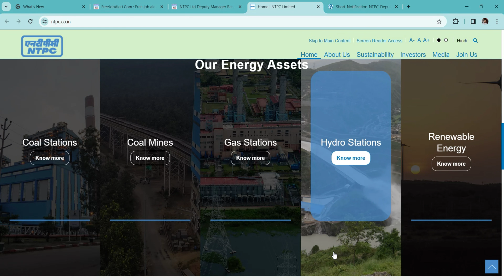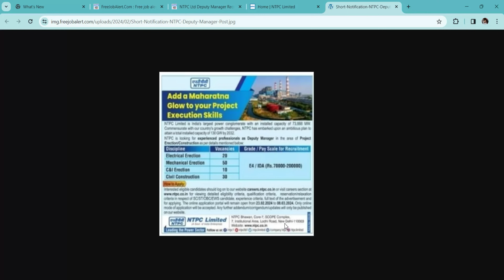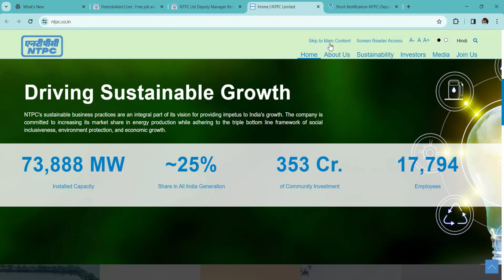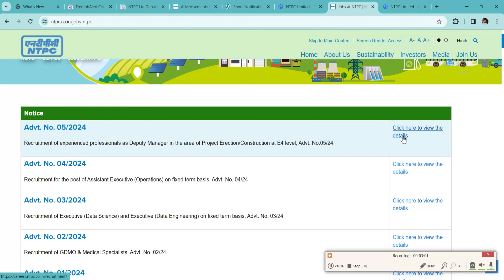NTPC Recruitment 2024 | Technician Fresher Notification | NTPC NEW VACANCY 2024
March 2024 GOVT JOBS